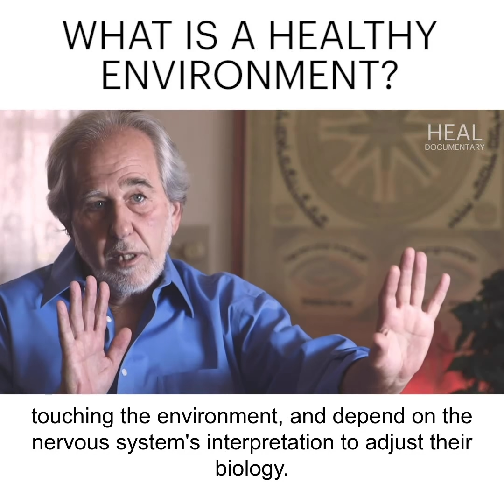Dr. Bruce Lipton - What Is A Healthy Environment? (HEAL Documentary)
What is a healthy environment? Check out how your perception affects your genetic activity in this HEAL Documentary clip featuring Dr. Bruce Lipton.